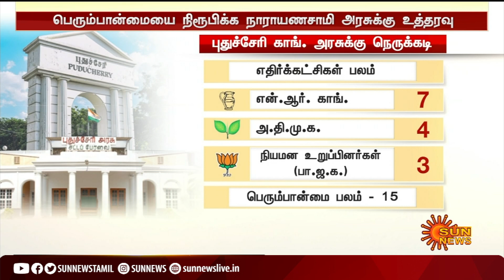புதுச்சேரி அரசியலில் பரபரப்பு; பெரும்பான்மையை நிரூபிக்க உத்தரவு | Narayanasamy | Tamilisai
Narayanasamy | PudhucheryMejority | TamilisaiSowndharajan | புதுச்சேரி அரசியலில் பரபரப்பு; பெரும்பான்மையை நிரூபிக்க உத்தரவு | Narayanasamy | Tamilisai